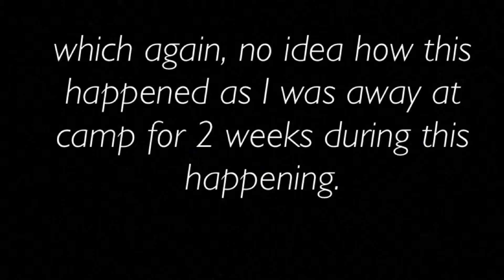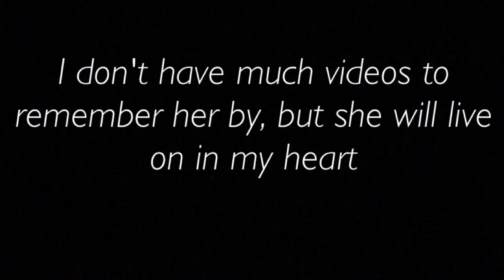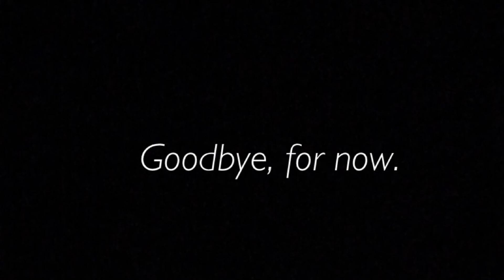Goodbye Sugar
I hope we meet again someday